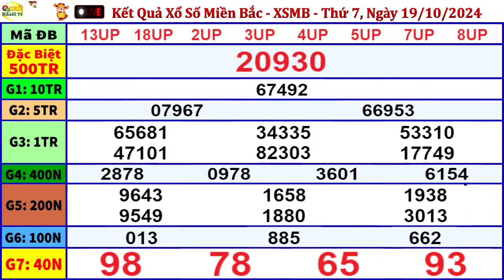xổ số MIỀN BẮC hôm nay ngày 19/10/2024 - KQXS Nam Định - XSMB - KQXSMB - XSND